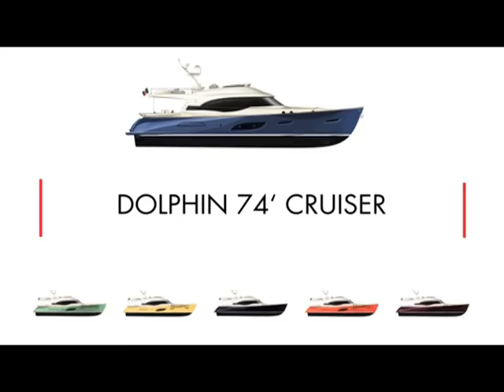Mochi Craft Dolphin 74 Cruiser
Mochi Craft Dolphin 74 Cruiser - яхта 74 фута (22,55 м) производства итальянской верфи Mochi Craft, входящей в крупнейшую итальянскую группу верфей Ferretti Group. Официальный дистрибьютор Premium Yachts Россия Москва. Более подробная информация на сайте